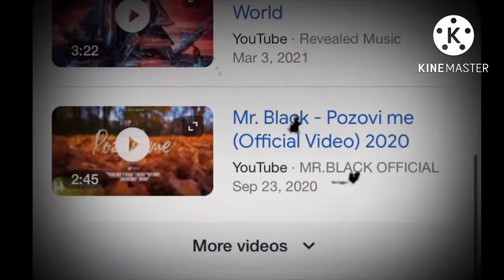MR BLACK A Channel Overview - series l ll Ep 8 ll @mrblack8829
All rights to the videos and music used in this video goes to the original creators

Music used
Bad Angels - Mute Verses

Video’s used
MR BLACK - midnight horror

(Content Disclaimer) I do not support harassment of anyone that I cover on my channel my commentary videos that I make are for entertainment/informative purposes only.